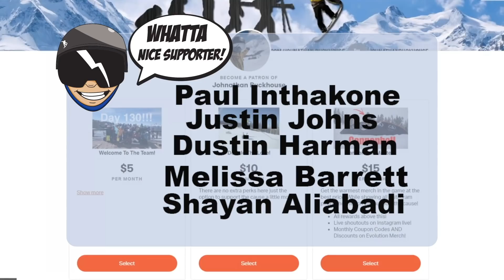I Got Bodied at Keystone Area 51! - (Season 4, Day 39)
Keystone's Area 51 park is on point right now despite me dying on one of the features! Thank God it was one of those snowboard crashes that looks really bad but didn't hurt at all. However, the homie that died after the park was not looking too good.I really hope he ended up being ok because that was a top five snowboard crash I have ever seen. I really hate seeing that stuff when I snowboard.

Make sure to check out Tommie out on Instagram @Tommieb1 and check out Tommie's park online Snowboard Course that I took

Mail Time:
Johnathan Buckhouse,

4 pack
12 pack
24 pack

Social media!

Team Huckhouse Instagrams:
Tomie: @Tommieb1
Jason: @Jasonnowacyk
Guirllmo: @g__ramirez_
Benton: @bentonobregon